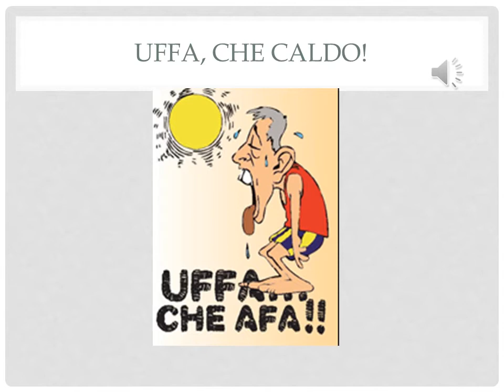Sensazioni ed emozioni